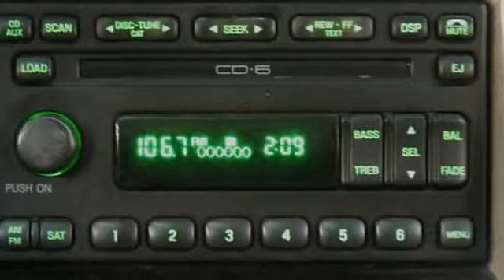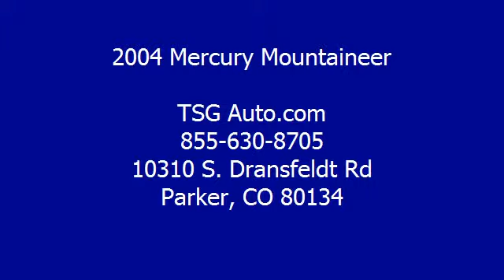2004 Mercury Mountaineer - TSG Auto.com - Parker, CO 80134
TSG Auto.com
10310 S. Dransfeldt Rd

For Sale: 2004 Mercury Mountaineer
VIN: 4M2ZU86K74ZJ52095
Engine: 6
Drivetrain: AWD
Transmission: Automatic
Mileage: 100,683
Color: White (exterior) Champagne (interior)

Features:
WE'RE THE REAL DEAL!  Professional courteous and our prices can't be beat!  Please read our CUSTOMER TESTIMONIALS and then ask what WE CAN DO FOR YOU! A-1 rating with Better Business Bureau-FREE CARFAXES-Stellar Reputation-Certifications Available-Straight-forward answers!  Please contact the dealership at the number provided for any of our existing pre-owned inventory or if you want a DISCOUNTED 'fresh from the factory brand new car' call Harold (Para Espan+¦l) at .  Dealer is not responsible for errors or omissions made in advertising.  All cars subject to pre-sale.  We try to keep this as up to date as possible.